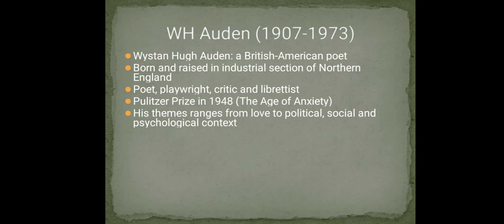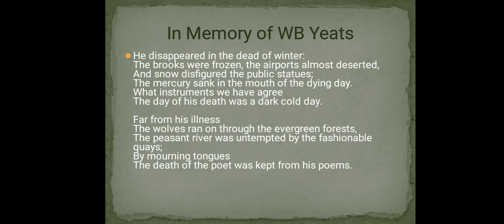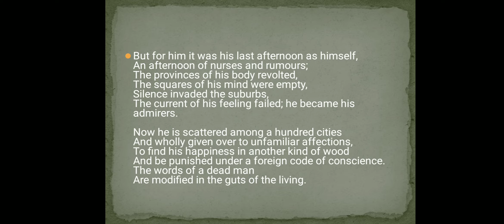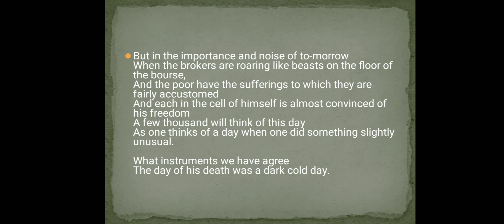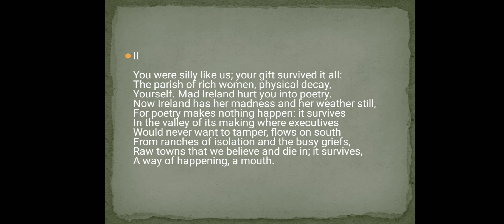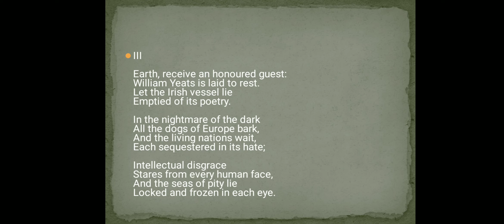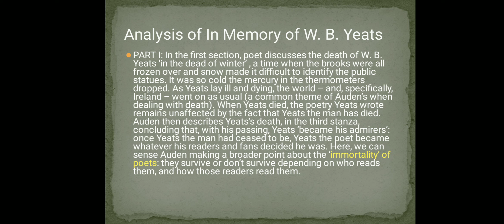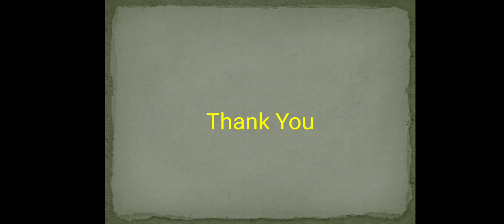In Memory of WB Yeats by WH Auden | Analysis | MA/BA_English | SET_NET